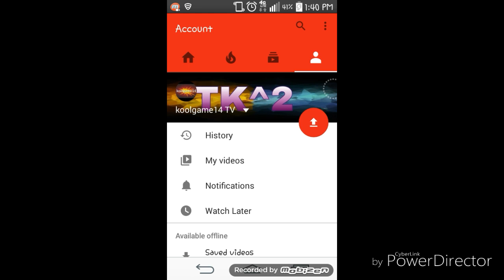My new channel art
I might change my name just to shortened it so that it's easier to pronounce